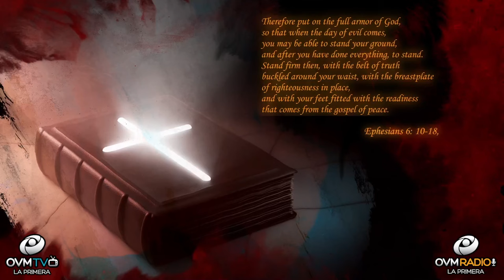How can I become a Warrior in Prayer?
Hello!

You are probably thinking what does warrior have to do with Prayer? It’s important to visualize oneself as a warrior to ignite the need and momentum to persevere in prayer. How can I become a warrior in Prayer? You can as a believer develop the ability to pray continually and effectively for one self, the family, friends and others in the manner as described in the bible. To become a warrior in prayer is to engage in the spiritual battle to fight the good fight of faith. It’s important to equip oneself with knowledge in the Holy Word as you put on the full armor of God. “Praying in the Spirit on all occasions with all kinds of prayers and request.

Let’s go to Ephesians 6: 10-18, it tells us to: 10 Finally, ebe strong in the Lord and in fthe strength of his might. 11 gPut on hthe whole armor of God, that you may be able to stand against ithe schemes of the devil. 12 For jwe do not wrestle against flesh and blood, but against kthe rulers, against the authorities, against lthe cosmic powers over mthis present darkness, against nthe spiritual forces of evil oin the heavenly places. 13 Therefore ptake up the whole armor of God, that you may be able to withstand in qthe evil day, and having done all, to stand firm. 14 Stand therefore, rhaving fastened on the belt of truth, and shaving put on the breastplate of righteousness, 15 and, tas shoes for your feet, having put on the readiness given by the gospel of peace. 16 In all circumstances take up uthe shield of faith, with which you can extinguish all vthe flaming darts of wthe evil one; 17 and take sthe helmet of salvation, and xthe sword of the Spirit, which is the word of God, 18 praying yat all times zin the Spirit, awith all prayer and supplication. To that end, bkeep alert with all perseverance, making csupplication for all the saints.

Follow the divine teachings, you will have peace and understanding to confront battles in life. If you enjoy these segments where the Heart of the father touches the heart of man "Click" the bell for more notifications of the segment "Heart To Heart," available to you. I would love to greet you in the next segment of “Heart To Heart.”